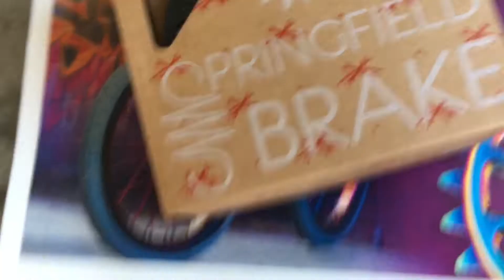Odyssey springfield ubrake bmx brakes